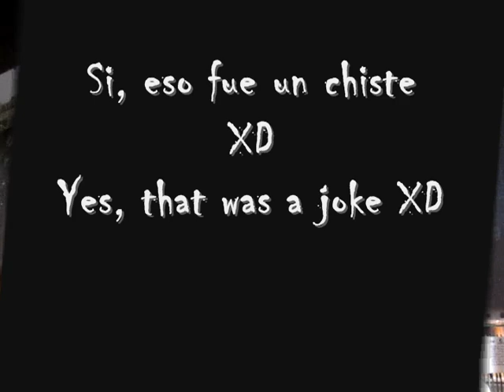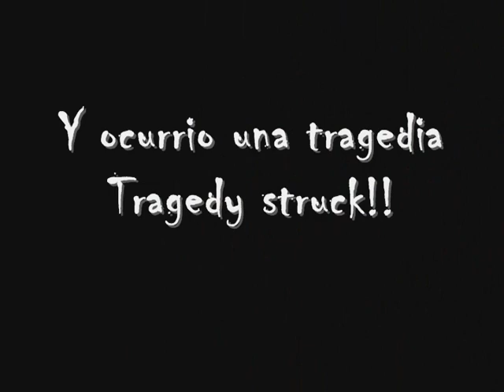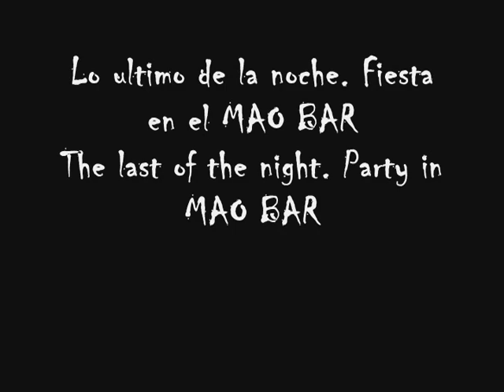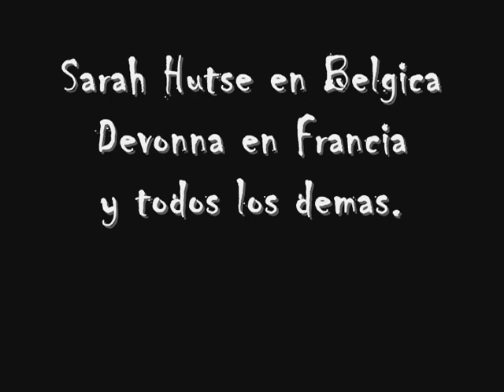The Cure - Concierto Lima 2013 | Drahcir Zeuqsav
The Cure´s concert 17th. April 2013